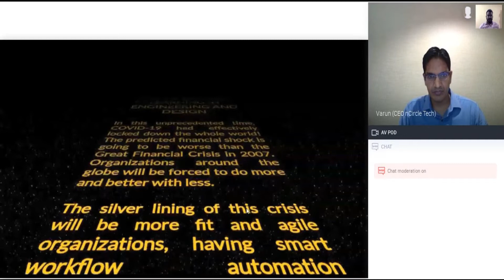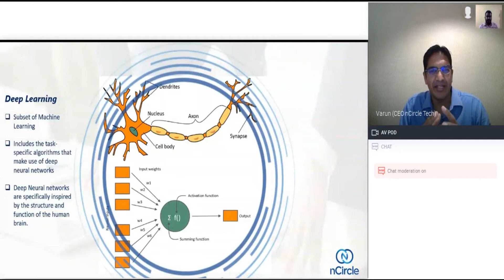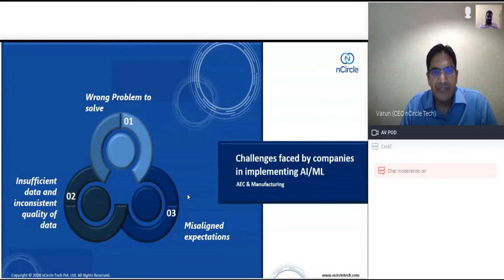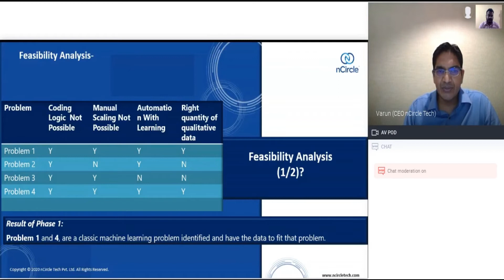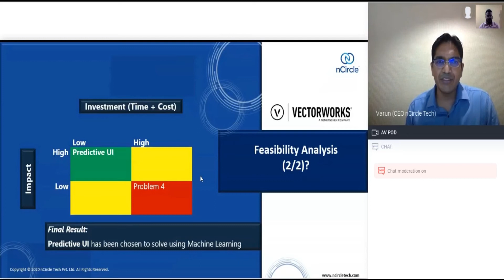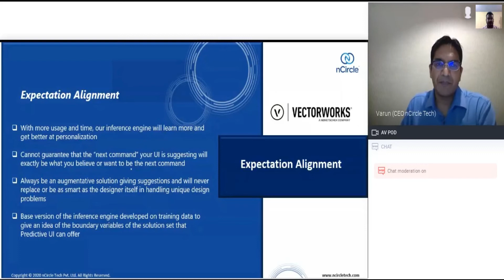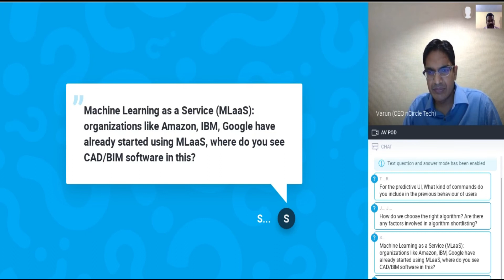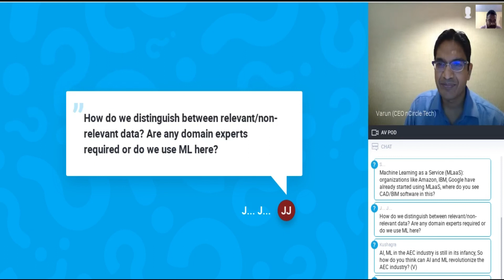What, When and How of Machine Learning in AEC and Manufacturing - Webinar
This Webinar covers the many aspects of What, When and How of Machine Learning in AEC and Manufacturing
      - Predictive and Prescriptive Analytics in Construction and Manufacturing
      - Benefits of adopting ML in construction and manufacturing
      - Illustration of use cases that are currently transforming the business workflow
      - The ability of Machine learning in handling 3D and 4D data